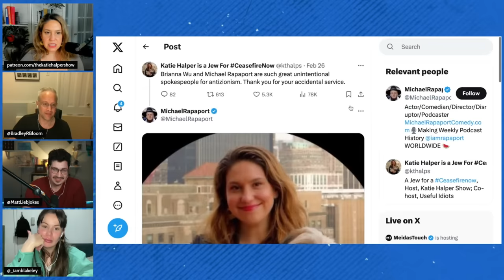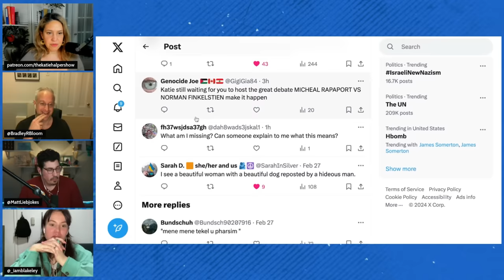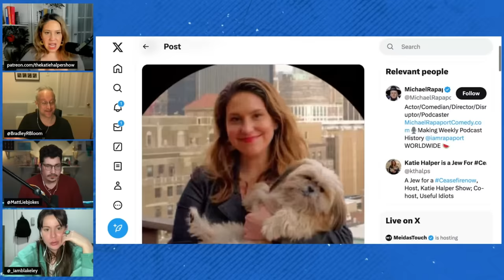Zionist Actor Michael Rapaport Mocks OTHER People’s Looks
Katie talks to Matt Lieb, a comedian, podcaster, accidental award winning journalist, and host of the podcast Bad Hasbara and Blakeley, a songwriter, Tik Tok content creator and Michael Rapaport Roaster. Comedian Matt Lieb reveals how as a standup he saw Michael Rapaport crumble. Katie and Blakel